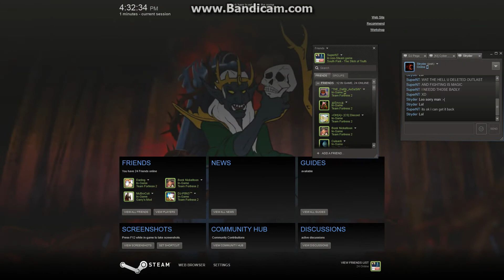South park:[TSOT]-part1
okok so here we go new game play the stick of truth